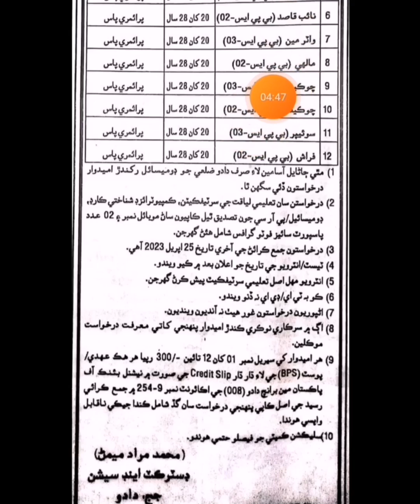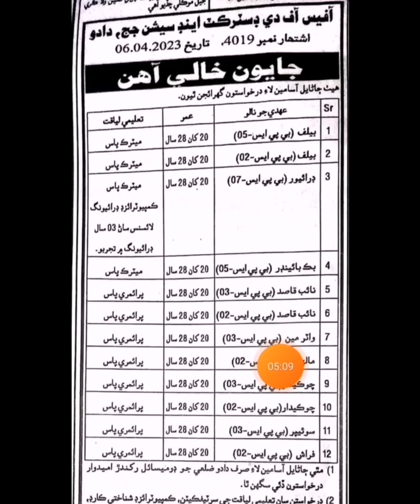How To Apply Session Court Jobs 2023 || District And Session Court Dadu Jobs 2023 | @Pak Jobs Portal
Decription Of The Video:

District & Session Judge Office Dadu Jobs 2023 announce the Contract career opportunities for the post of See Below Ad in Sindh, Dadu for the fresh and experienced candidates on Contract basis who have Check Advertisement  degree. Posted date of this post is 12/04/2023 and the last date is 25/04/2023. if you are eligible for this job apply before due date.

Vacant Positions:
Bailiff (BPS-05)
Book Binder (BPS-05)
Chowkidar (BPS-03)
Driver (BPS-07)
Farash (BPS-02)
Mali (BPS-02)
Naib Qasid (BPS-03)
Sweeper (BPS-03)
Waterman (BPS-02)
District and Session Judge Office of Dadu District has announced new employment opportunities for residents of Dadu District. We title these opportunities as District and Session Courts Dadu Jobs 2023 Primary to Matric Pass.
Interested applicants living in the Dadu district and looking for career opportunities must apply for these vacancies. Currently, the District and Session Courts Dadu district has announced vacancies for Primary to Matric Pass students.
The District and Session Courts Dadu want Bailiff (BPS-05), Driver (BPS-07), Book Binder (BPS-05), Naib Qasid (BPS-03), Waterman (BPS-02), Mali (BPS-02), Chowkidar (BPS-03), Sweeper (BPS-03), and Farash (BPS-02).
Primary and Matric Pass candidates may apply before 25th April 2023. They should forward their applications, complete in all respects, to the District and Session Judge Office, Dadu.